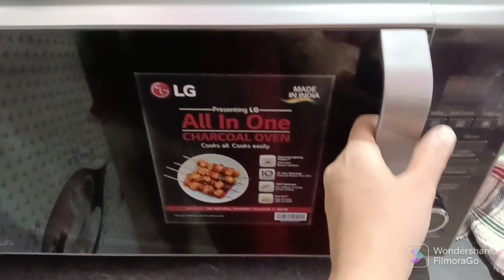I fulfill these small wishes of myself even in the busyness of the whole day# Bengali vlog#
সারাদিন সংসার সামলে নিজের ছোট ছোট খুশি গুলোকে এইভাবে প্রকাশ করি এবং নিজের ইচ্ছে পূরণ করি